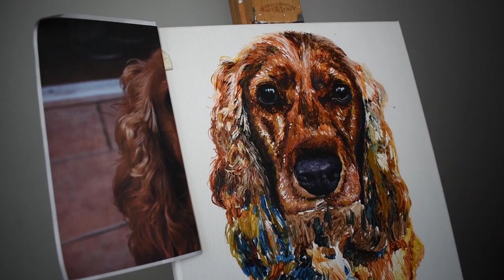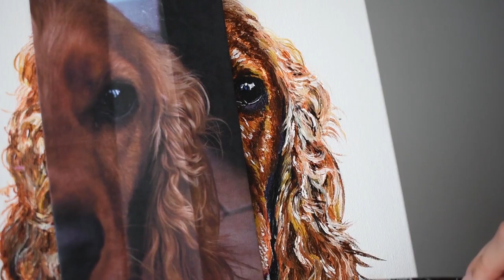For Glynis and Steven | Painting Time lapse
Thank you to Glynis and Steven for this commission of your beautiful Goldie!

• A3 Deep-Edge Canvas
• Acrylic